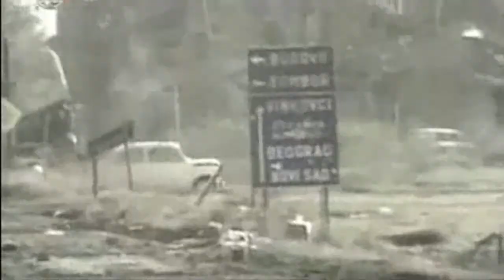Da Vukovar all'Europa. La Croazia tra passato e futuro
Un video utilizzato per una tesi di master. Contiene interviste a Damir Grubisa, ambasciatore croato in Italia e Luka Zanoni, direttore di testata di Osservatorio Balcani e Caucaso. Di Alessandro Cracco. Riceviamo e volentieri pubblichiamo